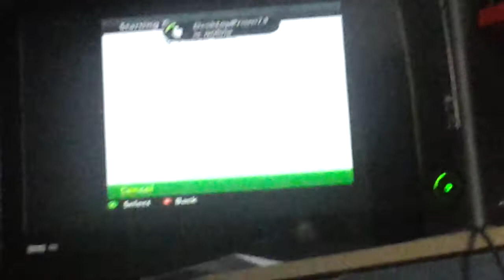Sweaty nans parcore minecraft